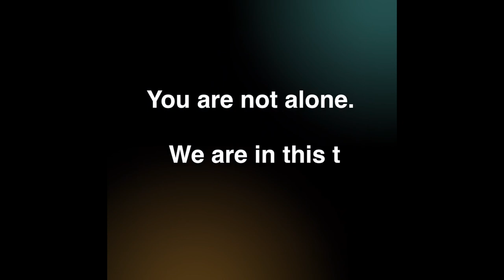Folks from around the world sing Lean on Me. Together.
One week ago, musician Bill Withers' died. Today our friends from Uganda to the United States joined together to turn his song into the anthem for this moment. Let them know how thankful you are for them.

And let them know, “you can always LeanOnMe.”

All last week, our team at Avaaz was trying to figure out what the Anthem for this moment could be. Several of us felt it was “Lean on Me.” When we heard the sad news that Bill Withers had passed, we knew there was something meant to be in this song.

So we called out to our friends around the world to join our voices together and share the message we all need most right now.

We may not be able to hold each other close but we are here for each other, now more than ever. It takes courage to call for help and courage to extend a hand. May we all have that courage to lean on each other.

You are not alone. We are not alone. We are in this together.

Editing -- Sean Presant

Special thanks to everyone on vocals, listed by first name below. We apologize to any one we’ve left out and are grateful  everyone who submitted videos!:

Quinn
Jennifer
Heather
Trista and Andrew
Ben, Michelle, Miles
Baratunde
Sofia and Farhan
Vicki
Marty
Soubanh
Maureen,
Li
Elianna
Lauren and Mimi
Colleen
Erin
Kim, Brian, Liam & Shiloh
Rafa and Begonia
Walter
Laura
Kai and Kingsley
John
Jason
Joe
Marvin
Ronald
Jonathan
Clare
Lillian
Jolly
Annie
Anasuya
Li
E moon
Jamila
Jason
Jyoty and Robert
Colleen and Indiana the cat
Matt
Ellie
Taylor
Kimberly
Andrew and Jaime
Li
AhSa-Ti Nu
Ahmmit
Lauren
Losha
Sami
Maesa
John
Suzanne
Hanah
Sam
Bert, India, and Arlo
Angela
Christopher
Kai
Denise
Mike
Allegra
Nell, Lily, and Jason
Dr Elvis Francois
Anne and Sage
Leigh Anne
Miranda and Luna the dog
Leona
Laura
Kitty
Jackie and Momo the dog
Lila
Elizabeth
Will
Medea
Jennifer